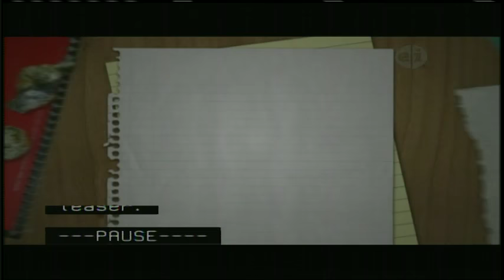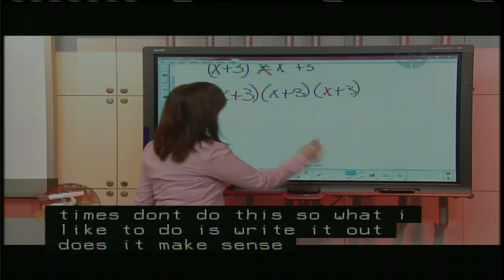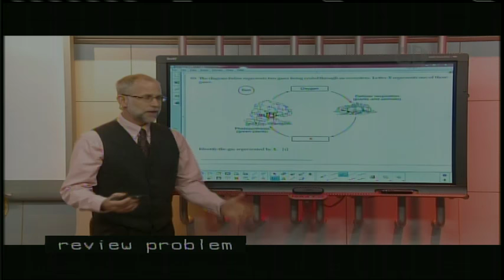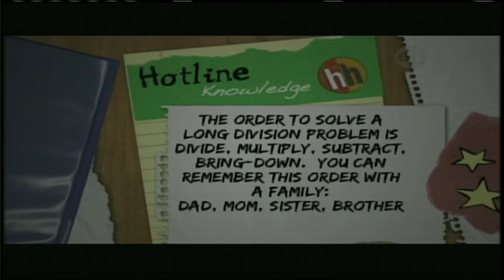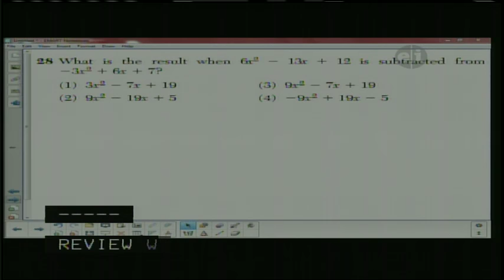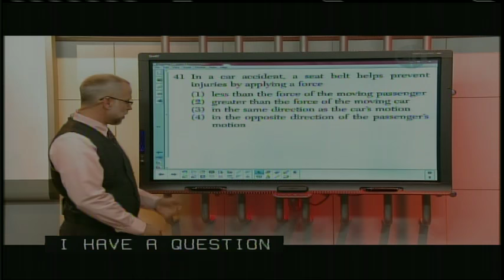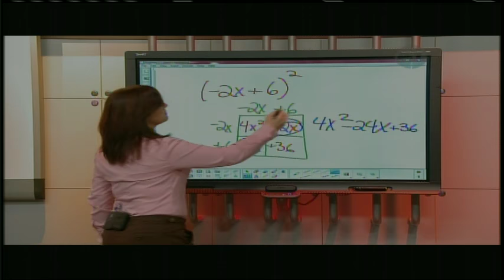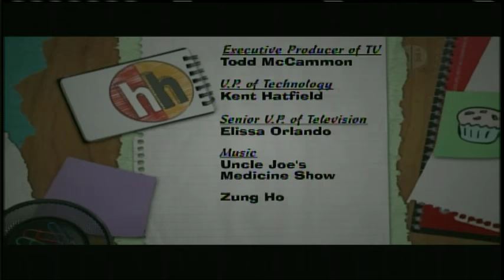Homework Hotline 1/20/15